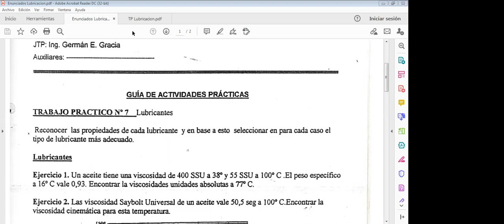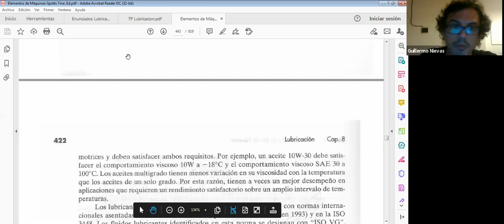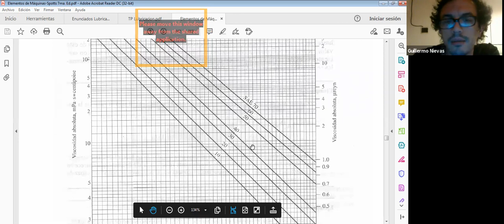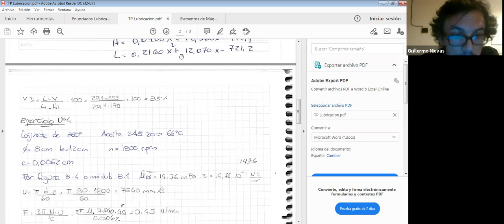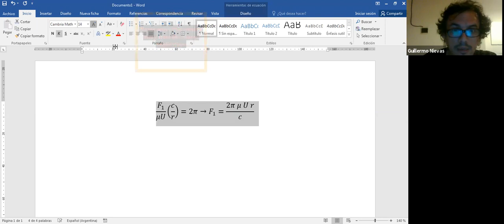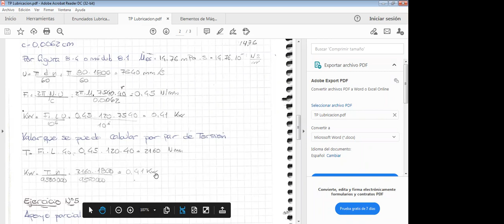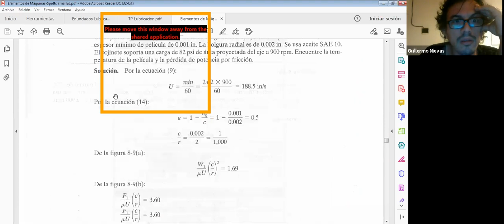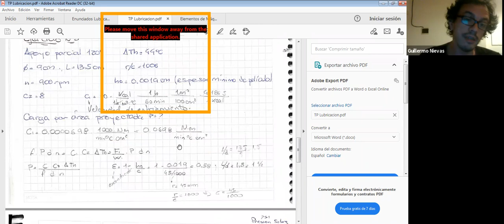IEM 4to 30Jul 19:20 | 4to Año Ingeniería Electromecánica | UTNLaRioja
IEM.4to | 4to Año Ingeniería Electromecánica | UTNLaRioja